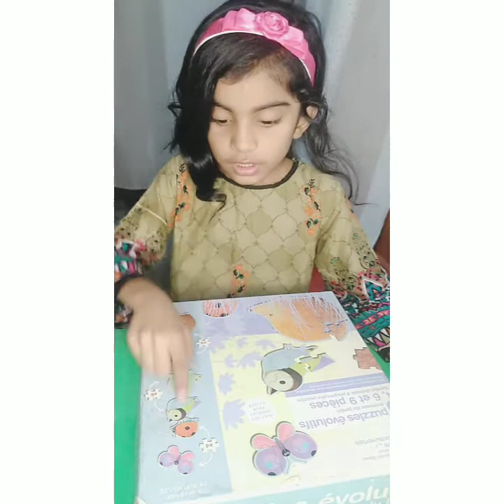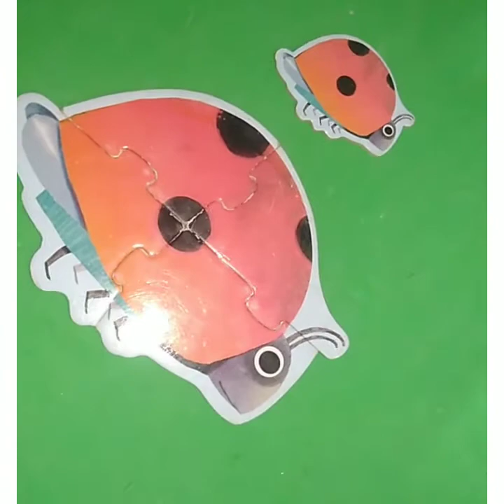Puzzles game/puzzles for toddler!!puzzles for kids/animals puzzle game!!!puzzles for baby..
fantastic puzzles come back,
puzzles for kids,
puzzles for children,
puzzles for toddlers,
puzzles for baby,
puzzles for students,
puzzle from basic,
puzzles from gfg,
puzzles in urdu,
inside all puzzles,
inside game puzzle,
puzzles of karne ka tarika,
puzzles on kaise karte hain,
puzzle of solve karne ka tarika,
puzzle of mind your logic,
peels off the bud light label,
puzzles on paper,
puzzles on age,
puzzles on youtube,
puzzles on animals,
brain out puzzles,
find out puzzles,
free puzzle games,
free puzzles online,
puzzles to train your brain,
puzzles to test your brain,
puzzles to sharpen your brain,
puzzles to pieces,
puzzles to make at home,
puzzles to puzzle you solutions explained,
messed up puzzles,
puzzles with matchsticks,
puzzles with information,
puzzles with pictures